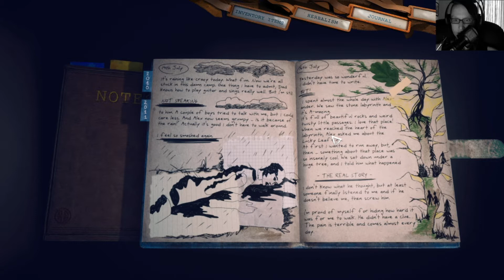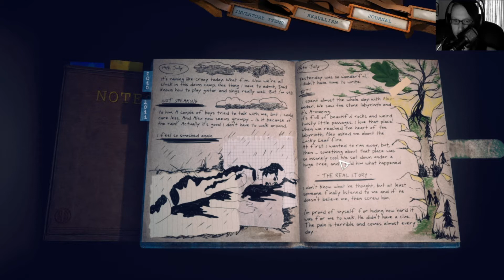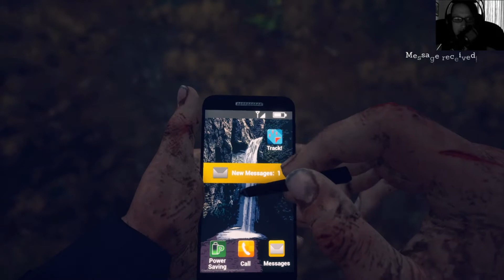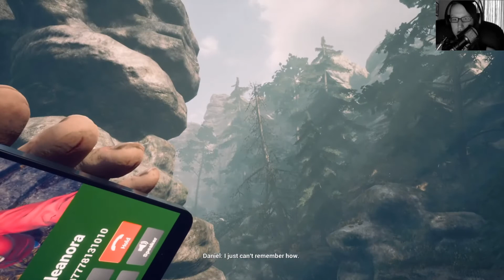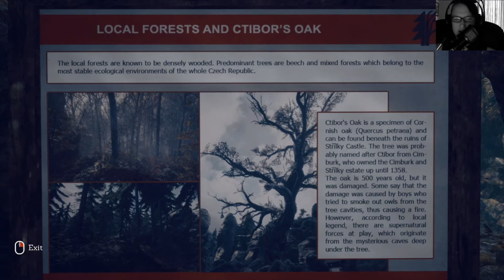Someday you'll return #22⛺️The Stick of Truth⛺️[Gameplay][Deutsch/German][HD]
Someday you'll return
Plattform: PC
Genre: Abenteuer, Indie
Entwickler: CBE software
Publisher: CBE software
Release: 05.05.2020